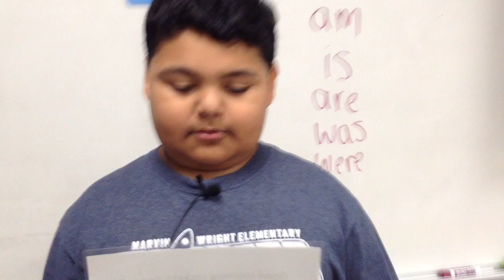January 10, 2023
Marvin Wright Elementary